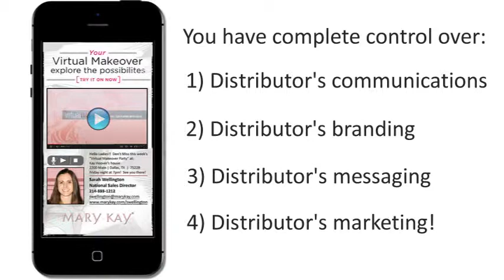ZINGem - MARY KAY (hi-def)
Overview of Mary Kay's new mobile marketing system: ZINGem